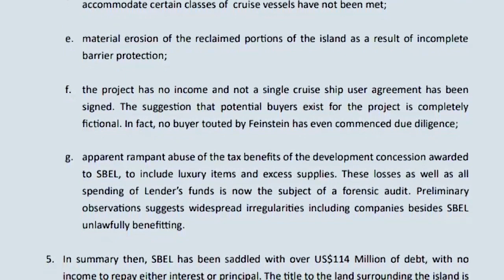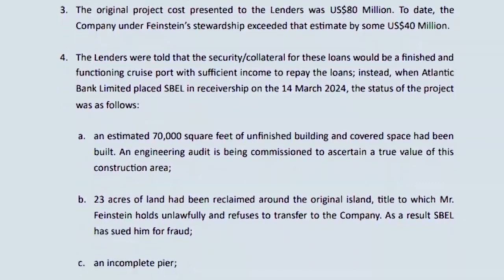Stake Bank Receiver strikes back!